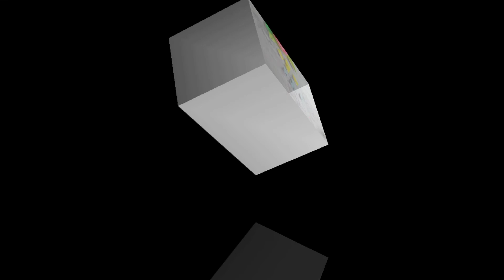Diy Paper Flower Craft | Third Collection Of Home Decor| Art n Craft With Rain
Diy Paper Flower Craft | Third Collection Of Home Decor

I'm on Instagram as #@artncraftwithrain